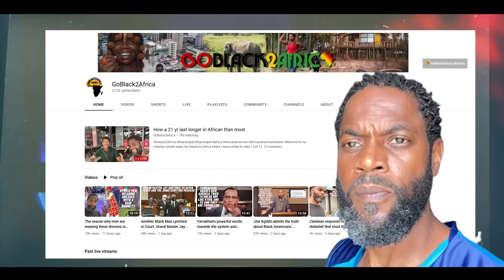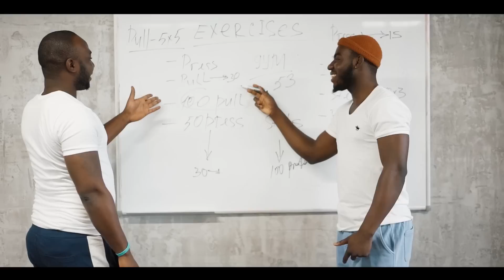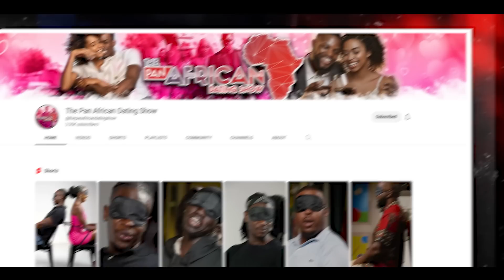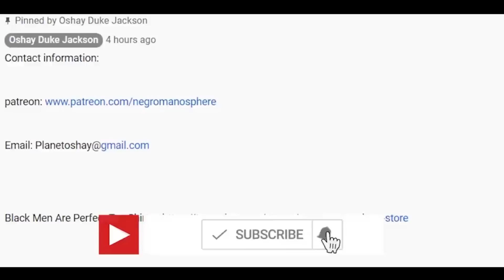Here's The REAL REASON Why Kyrie Irving Donated $65,000 To Shanquella Robinson's FUNERAL